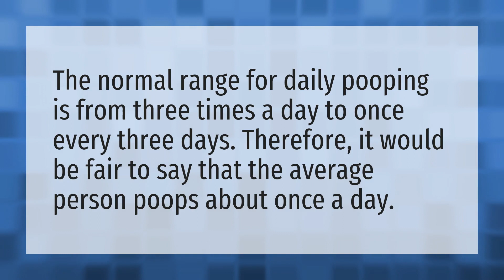How often do adults poop their pants?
Daytona 500 Crash 2020 • How often do adults poop their pants?